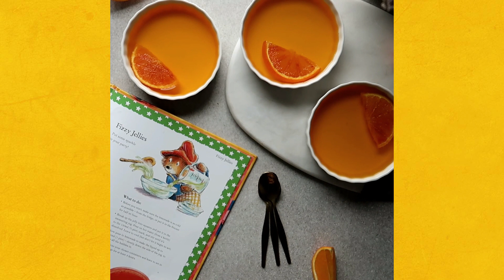Paddington | How to Make Sparkling Fizzy Jellies | Cooking with Paddington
How to spice up a party, thanks to Paddington! One part jelly, one part your favourite fizzy drink, and you have got yourself a crowd pleaser!